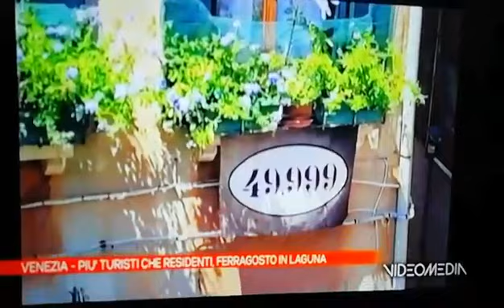VENEZIA sotto i 50.000 abitanti Telechiara TG #49999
venezia Servizio di Telechiara TG andato in onda il 12 agosto 2022 per l'iniziativa #49999 organizzata da Venessia.com con la conferenza stampa in Campo s.Apostoli.